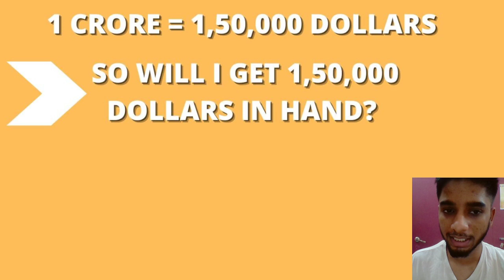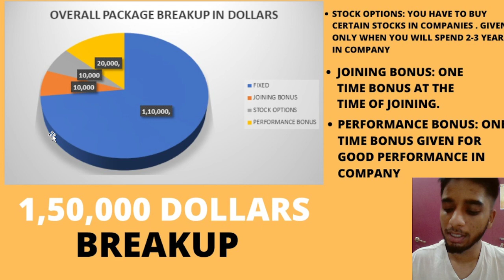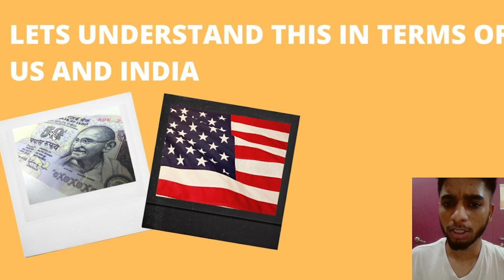💔Sad reality of packages in IIT | No one will tell you this! IIT Motivation | JEE 2022 | JEE 2023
If you want to contribute 🙏❤️👇
✅ UPI ID :- Sankalpjauhari931@oksbi

If link doesn't work , search "Sankalp's IIT JEE gang" on telegram!🔥